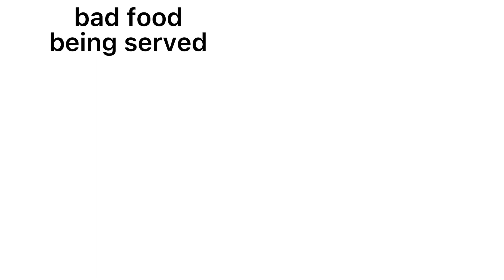Bad vs good food being served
sigma rule
sigma rule meme
sigma rule but it's anime
sigma rule meme but it's anime
sigma male
sigma male rule meme
konosuba
kazuma konosuba
konosuba funny moments
ya begitulah
yabegitulah
meme indonesia
channel meme
channel meme indonesia
krizzguy
PewDiePie